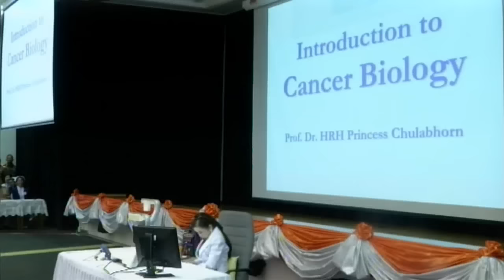ข่าวในพระราชสำนัก วันพุธที่ 5 ตุลาคม พ.ศ.2559 | สำนักข่าวไทย อสมท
ข่าวในพระราชสำนัก วันพุธที่ 5 ตุลาคม พ.ศ.2559